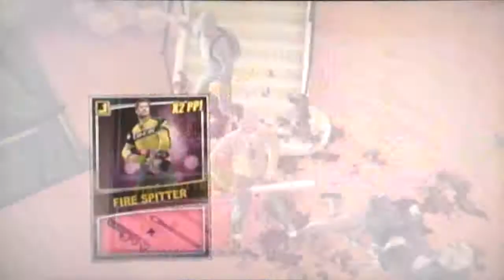Dead Rising 2 playthrough - pt42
Welcome to the gut-wrenching, zombie-killing, pulse-racing game known as Dead Rising 2 in HD! This is a /blind/ playthrough so please enjoy.